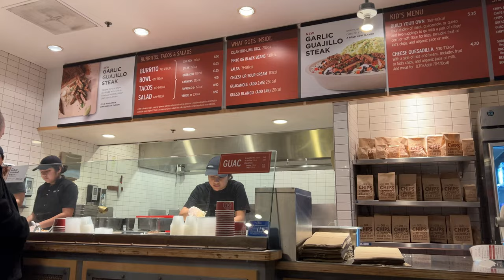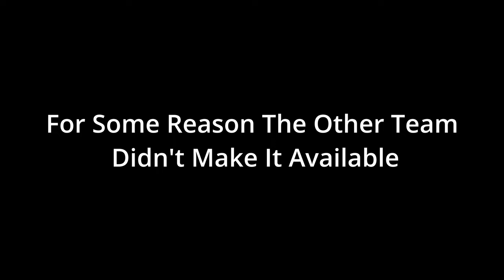What a College Basketball Road Trip is Like!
In this video, I wanted to take you all along with for our teams road trip for a weekend college basketball game. Hope you all enjoy!